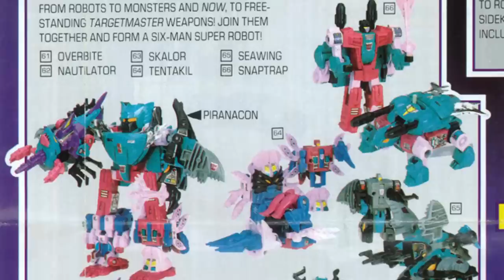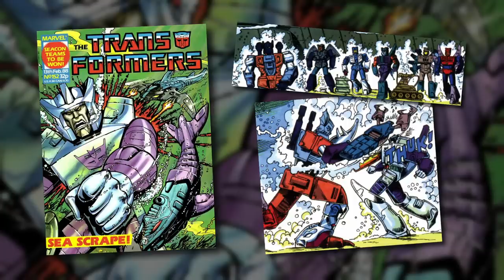TRANSFORMERS: THE BASICS on the SEACONS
A little "personal fave" episode to wrap up Second Anniversary Month, about a group of Decepticons who are in the news at the minute - last of the classic combiners, it's the SEACONS!